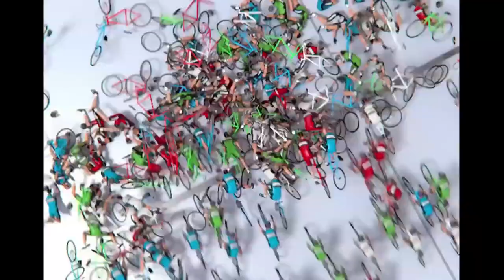Malaysisches Serama Huehn